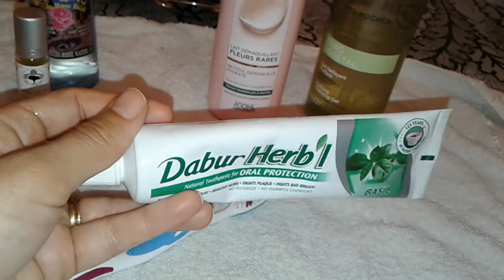روتيني المسائي ❤ لعنايتي ببشرتي الدهنية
روتيني اليومي في المساء للعناية بالبشرة الدهنية بمنتوجات بسيطة و فعالة
لمتابعتي يوميا و تفاصيل عملي و حياتي اليومية

Pour tout contact professionnel merci de me joindre sur :
For any professional contact, thank you for joining me in :